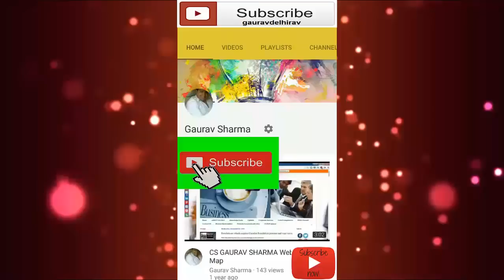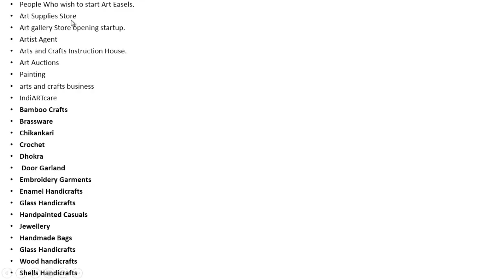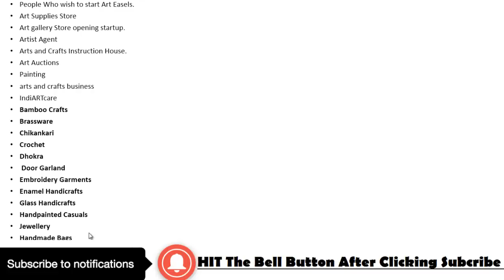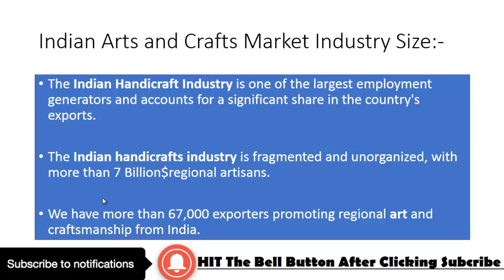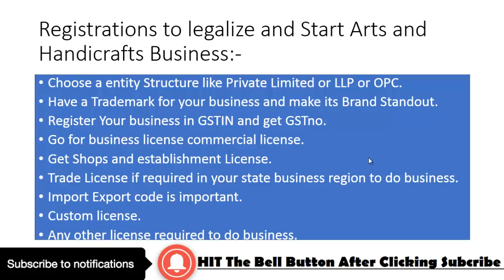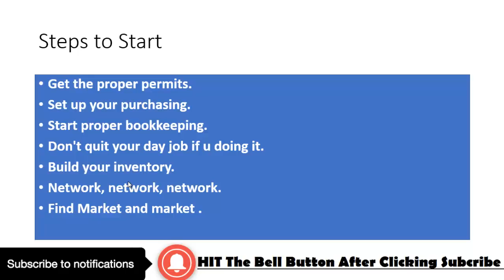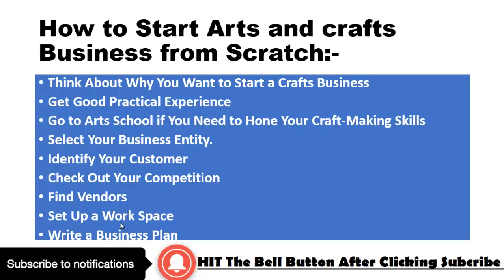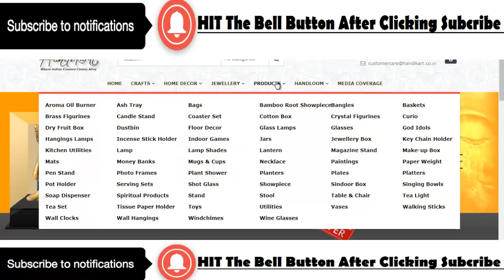केसे कमाए करोडो Arts,Paintings, Crafts Business से आसानी से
How to start and grow an arts and crafts business in India

How to Start an Art and Craft Business {Creatively}

Top 20 Creative Arts and Crafts Business Ideas for 2018

business - Starting an Arts & Crafts Business

Crafts Business Thrives in India

10 Steps to Follow Before You Start a Crafts Business

Art & Crafts Business Ideas - 25+ Profitable Handicrafts Business to

How to Start a Crafts Business: 7 Steps

5 Best Marketplaces to Sell Handmade Items in India

art and craft business ideas in india

how to start an art business from home

small art business ideas

craft businesses that make money

starting a craft business legal

paper craft business ideas

how to start a craft business with no money

craft business ideas for stay at home moms

How to start a successful craft business in 5 easy steps

How to Start an Art and Craft Business {Creatively} - Business

Setting up a home-based craft business

craft business plan

craft business opportunities

how to start a craft workshop business

how to start a craft business on facebook

paper craft business